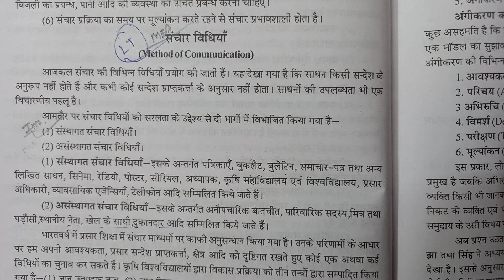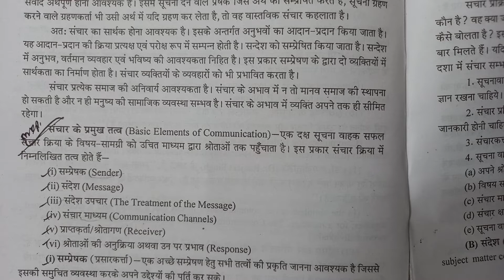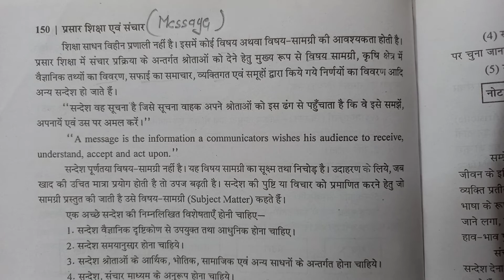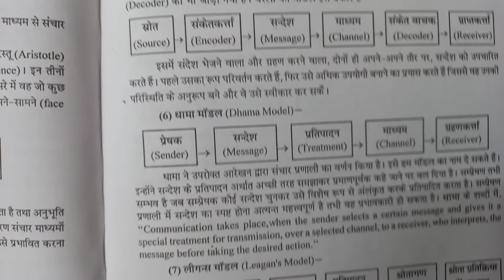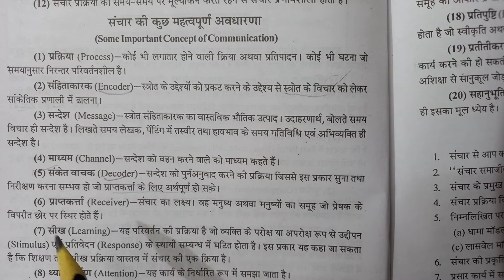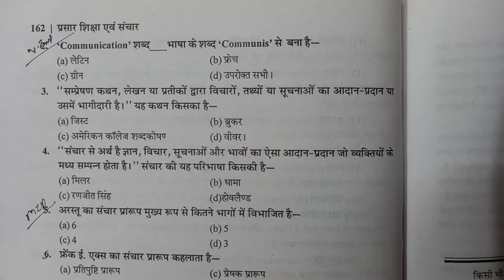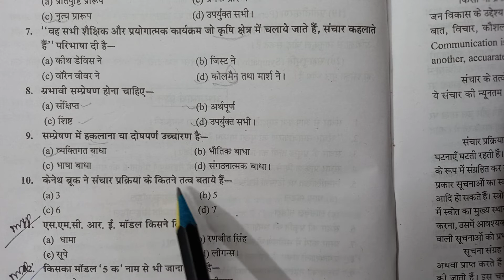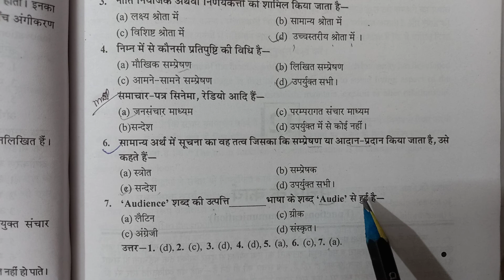COMMUNICATION EXTENSION EDUCATION | LT GRADE TEACHER HOME SCIENCE | GIC प्रवक्ता HOME SCIENCE | TGT